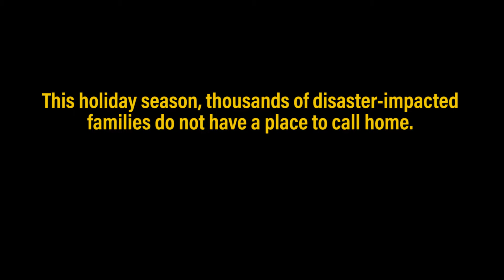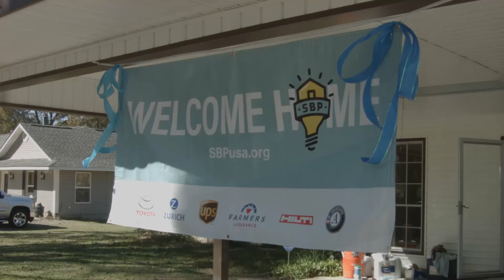Home for the Holidays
More than 100,000 American families were displaced by natural disaster in 2016. SBP's mission is to shrink time between disaster and recovery. You can help homeowners avoid the suffering associated with a prolonged or otherwise delayed recovery.